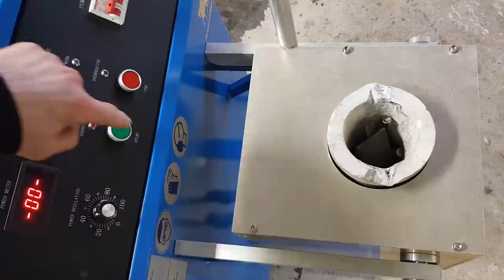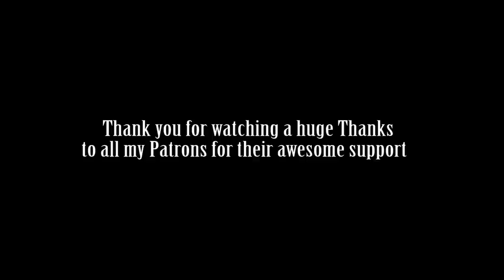I Turned a Pile of Dust Into a Bell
I've turned a pile of Dust and chips into something Beautiful and Useful!
I couldn't watch anymore this pile of dust and chips laying on the floor for about a year. So I decided to make something nice out of it!